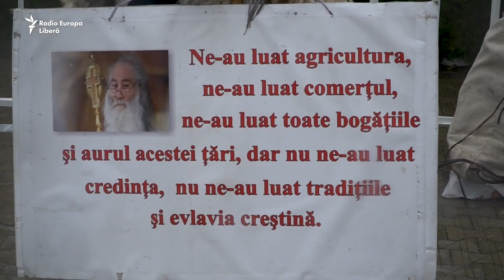Câți pelerini au răspuns la chemarea lui Teodosie? În 2019, la Sf. Andrei, au venit 10.000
La apelul insistent al arhiepiscopului Tomisului au răspuns câteva sute de persoane. Dintre acestea, jumătate au fost preoți, conform autorităților. Alte o sută de persoane din afara localității ar putea primi amenzi în următoarele șase luni.